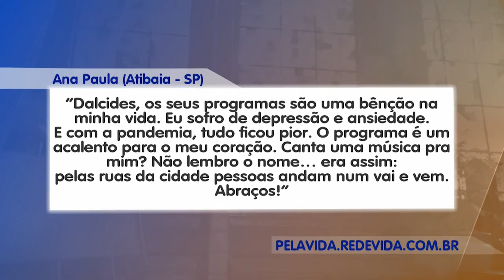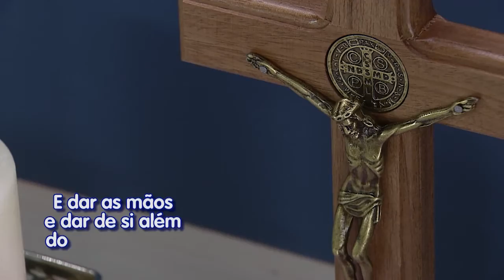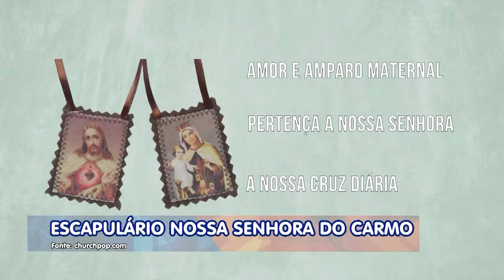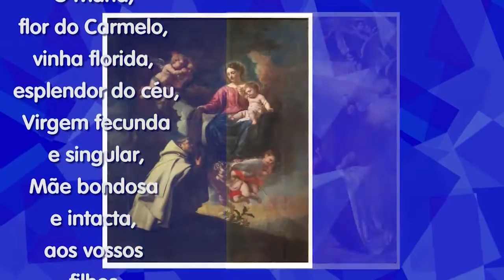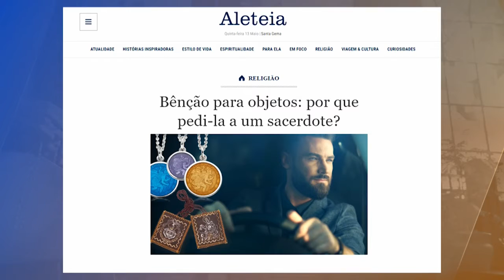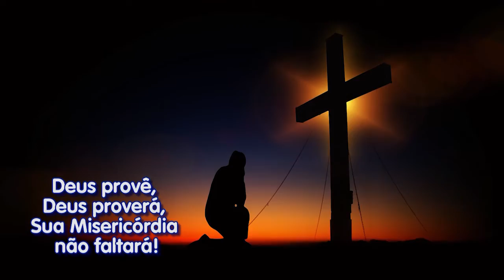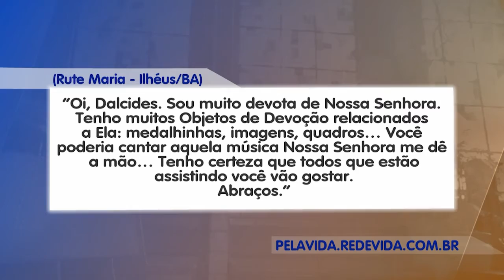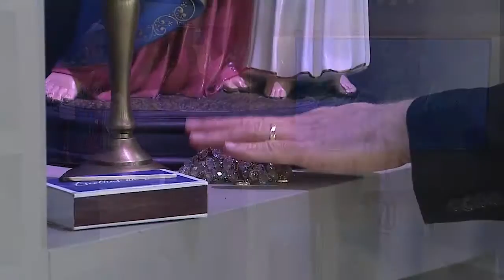Escolhas da Vida - 17/05/21 - Manhã